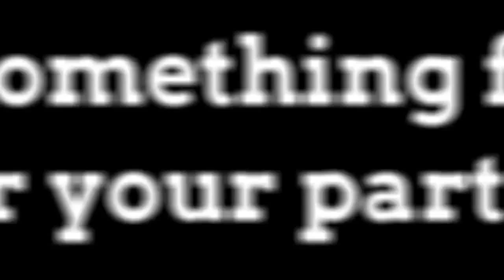Photo Booth Hire Cardiff : Call Today 07758 374050 Great Prices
Photo Booth Hire Cardiff

Looking for something fun and crazy for your party? We have the perfect solution!

We have been providing photo booth hire for a variety of events since 2010. Our expertise guarantees that your photos are the highest quality due to our unique control over the camera software.

Gone are the days of boring parties and wedding receptions! Now you can provide hours of entertainment for your guests, giving them an event they will remember forever.

Alongside our photo booths we also provide a huge array of fancy dress props including hats, glasses, wings, feather boas, masks and more drastically changing the mood of your celebration.

Our mission is to bring the “Fun” to your event!
Strike a pose and enjoy your pictures!
For further information on how our photo booths can transform your celebration,

Photo booth hire in Cardiff for weddings, Parties and Corporate events.